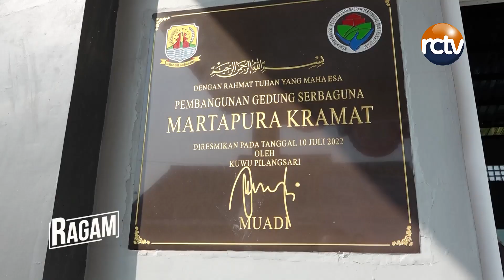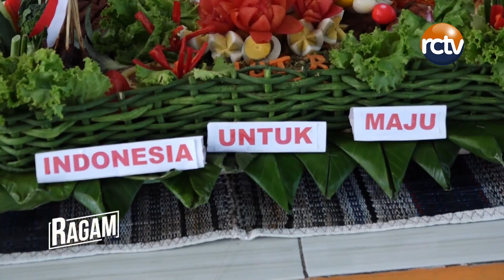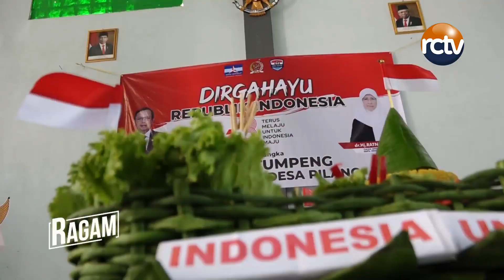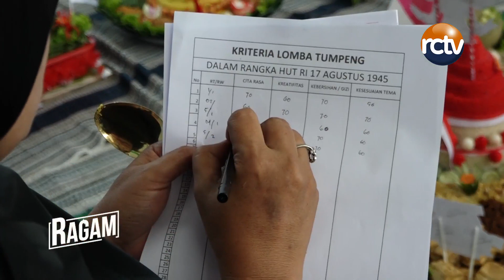RAGAM - Desa Pilangsari Menggelar Lomba Kreasi Tumpeng